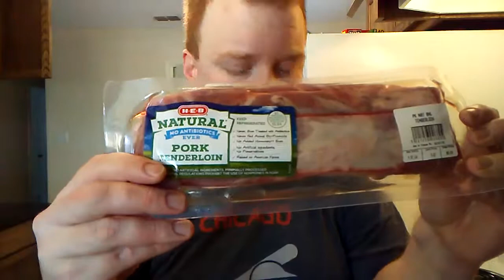Episode 8: Mixed ingredient challenge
I take the 2nd list from my friends and family and use every ingredient as part of a pork tenderloin dish. I use pork tenderloin, apple, pineapple, cinnamon, brown sugar, whiskey, and garlic (along w/ cayenne and butter) to make a slow cooked pork dish.